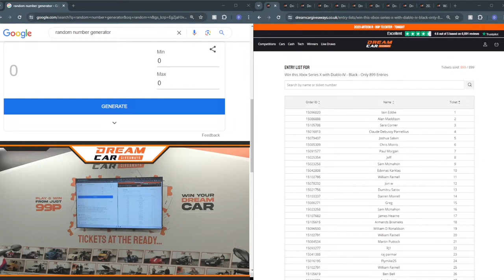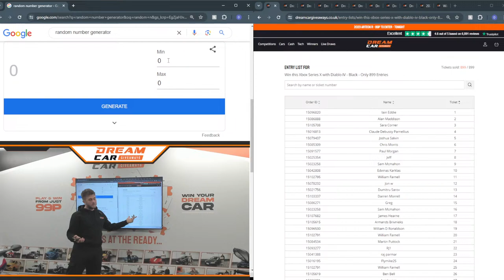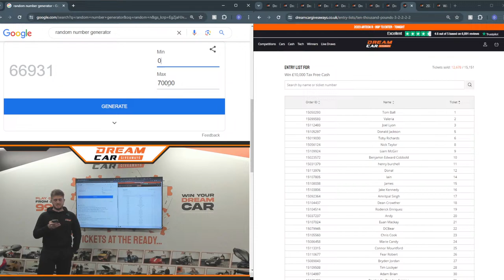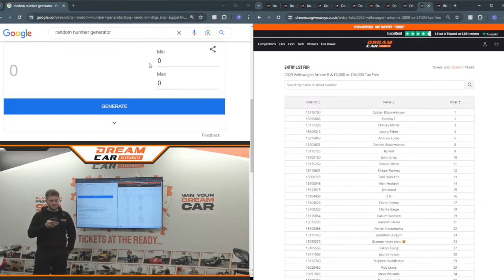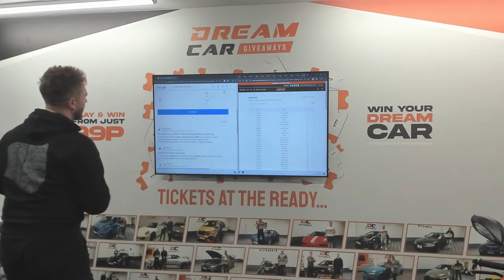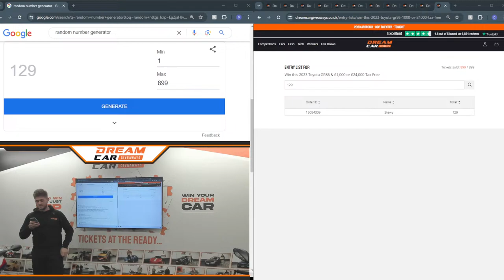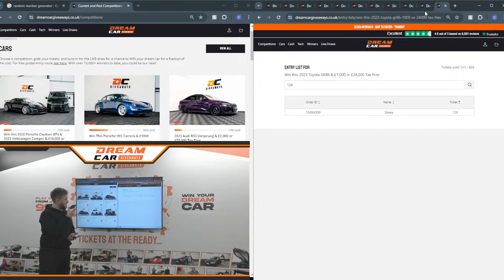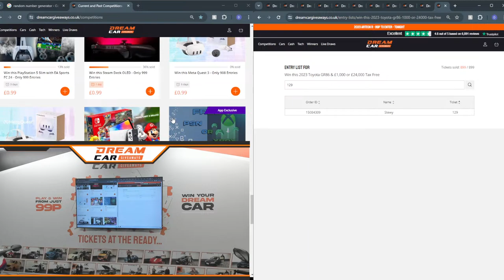Wednesday 17th April - Live Draw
Drawing tonight:
Toyota GR86
Arteon R
£10,000
+ Loads more!